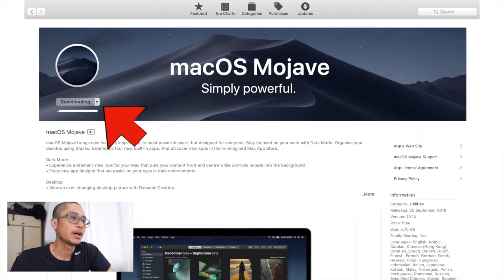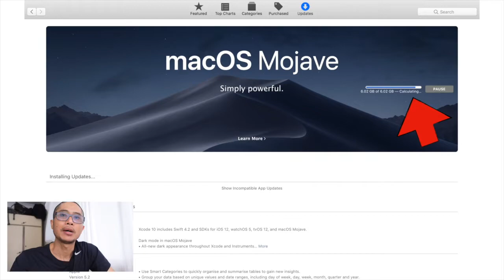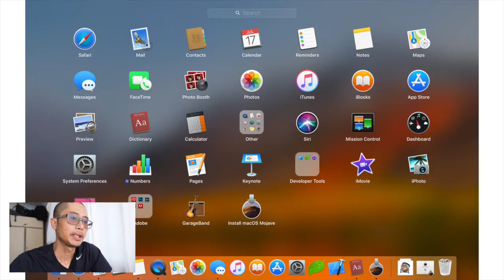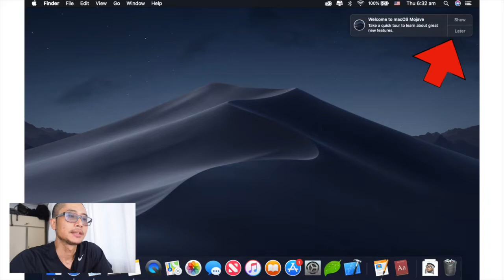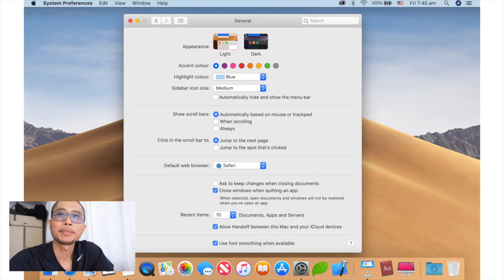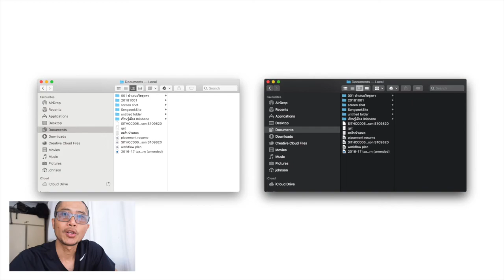upgrade macOS Mojave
คลิปนี้เป็นคลิปที่แสดงแนะนำการ upgrade ระบบปฏิบัติการ mac OS จาก High Siera ไปเป็น ​Mojave